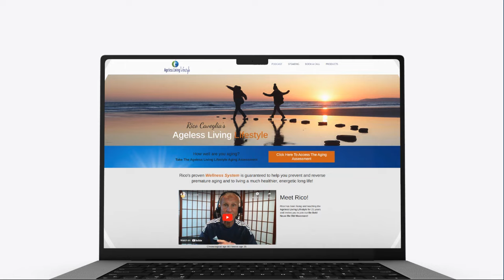Health Span vs Life Span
It takes high level of mental and physical level to perform at a high levels in every aspect of life. You will learn some really cool exercises that you can use in your daily life immediatel